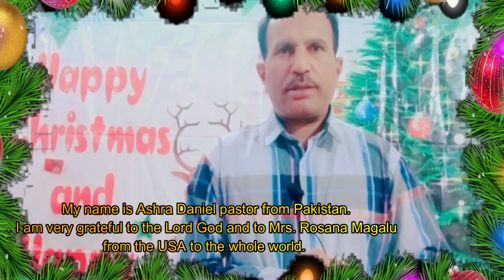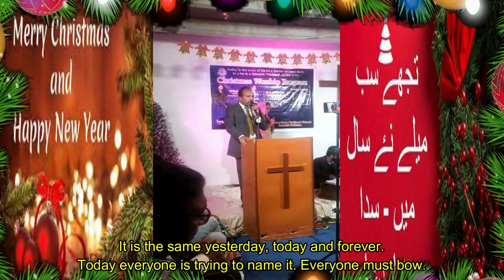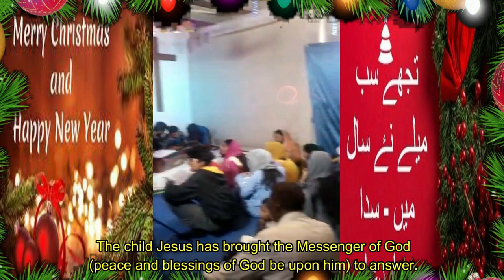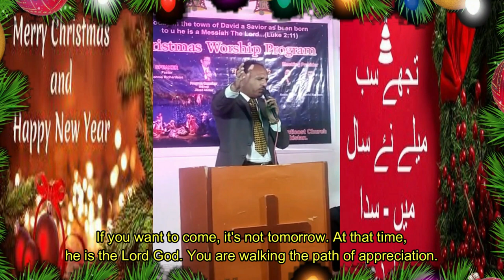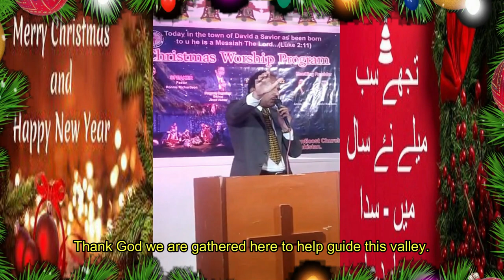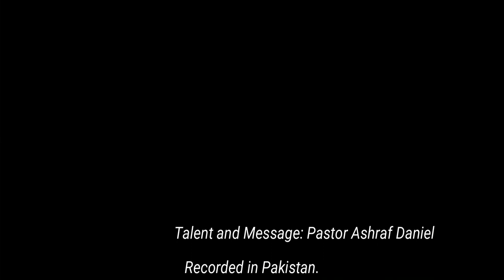#2 PASTOR ASHRA DANIEL-PAKISTAN -WORLDWIDE پاکستان سے پادری عشرہ ڈینیئل کا دنیا کے لیے ایک پیغام ہے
URDU AND ENGLISH
 FOR 2023 HAVE  A MESSAGE FOR THE WORLD
2023
اردو اور انگریزی
  2023 کے لیے دنیا کے لیے ایک پیغام ہے۔